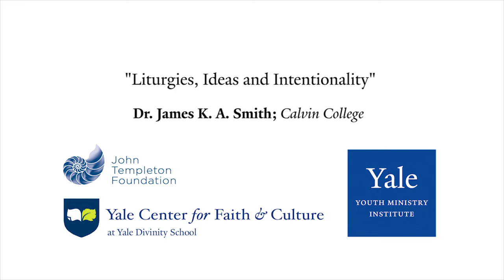Dr. James K. A. Smith and Matt Croasmun - Liturgies, Ideas & Intentionality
Dr. James K.A. Smith in conversation with Matt Croasmun of the Yale Center for Faith & Culture.

Dr. James K. A. Smith gave this interview after delivering a lecture entitled, “Looking for Joy in All the Wrong Places: An Augustinian Guide to our Anxieties” alongside Dr. Kyle David Bennett. This lecture considers how the duplex of anxiety and anger—fostered and fomented by the rituals of distraction—are both generators and fruit of idolatries. But we will also consider what it might look like to overcome these inhibitors, to find rest and arrive home to joy.

Dr. Smith is professor of philosophy at Calvin College, where he holds the Gary and Henrietta Byker Chair in Applied Reformed Theology and Worldview.